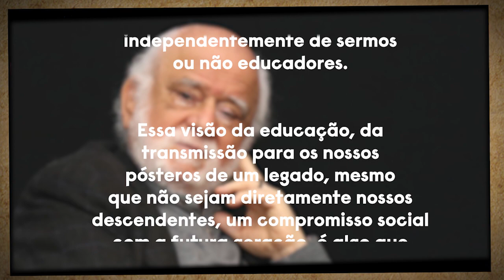Homenagem a Danilo Santos de Miranda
Uma homenagem da Federação do Comércio de Bens, Serviços e Turismo do Estado de São Paulo (FecomercioSP), entidade gestora do Serviço Social do Comércio São Paulo (Sesc-SP) e do Serviço Nacional de Aprendizagem Comercial São Paulo (Senac-SP), ao ilustre diretor regional do Sesc-SP, Danilo Santos de Miranda.